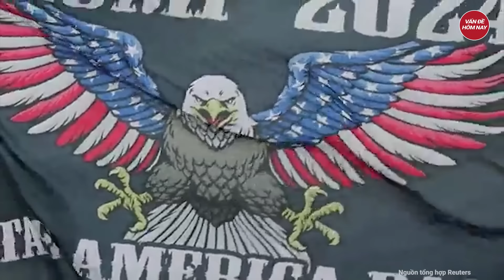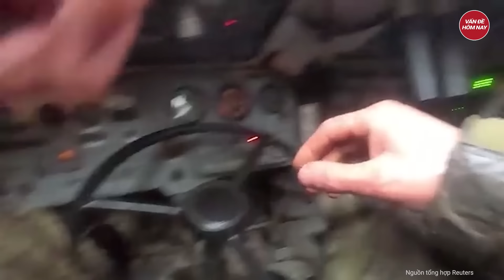Bầu cử Tổng thống Mỹ 2024: Ông Trump có vượt qua được cuộc họp kín quan trọng đầu tiên?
Chính Trường Mỹ mới nhất | Bầu cử Tổng thống Mỹ 2024: Ông Trump có vượt qua được cuộc họp kín quan trọng đầu tiên?
Cuộc họp kín của đảng Cộng hòa ở bang Iowa là "phát súng" đầu tiên mở đầu năm bầu cử ở Mỹ, có thể định hình cuộc đua vào Nhà Trắng.